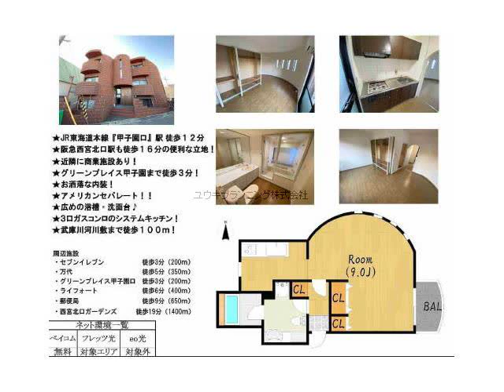甲子園口駅西宮市松並町賃貸ユウキプランニング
ベル松並
西宮市松並町　シングル　MS